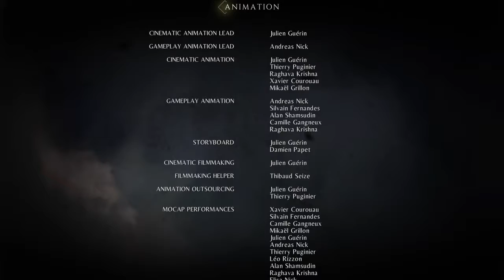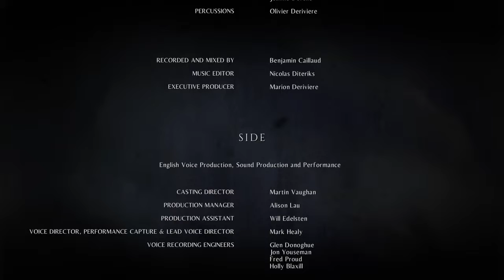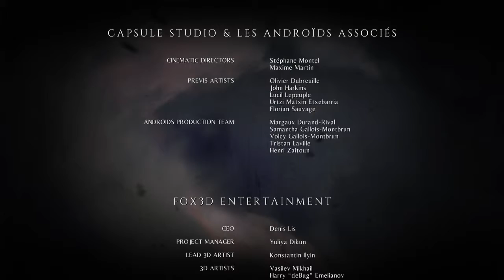A Plague Tale: Innocence ~12~ Moving On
Let's Play A Plague Tale: Innocence!

Set in France in 1348, we play as Amicia de Rune whose life takes a drastic turn when her little brother Hugo becomes wanted by the inquisition. Alone and without a home it now falls to Amicia to keep Hugo safe and find help.